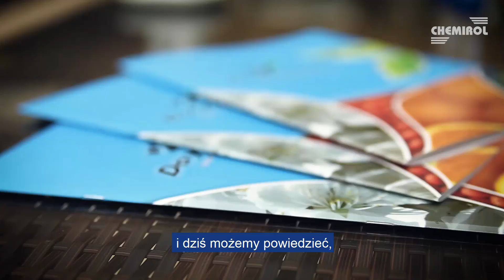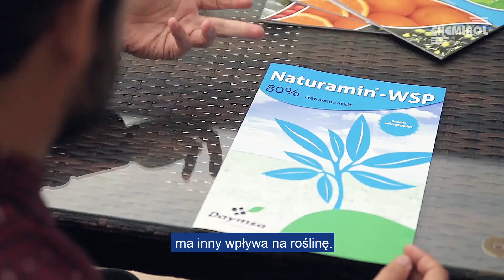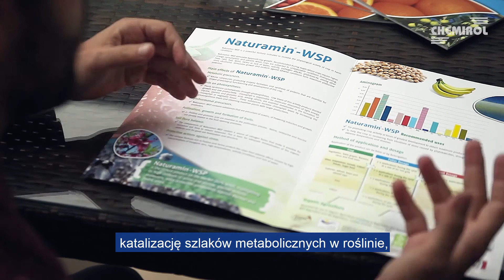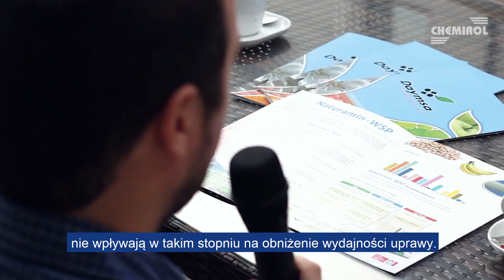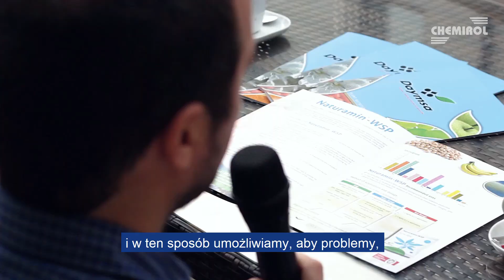Dlaczego warto stosować aminokwasy w uprawach? / Daymsa / Chemirol / Naturamin WSP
Aminokwasy są grupą cząsteczek organicznych niezbędnych do życia. Ich aplikacja pozwala roślinie oszczędzać energię, a także chroni ją przed stresem. Biostymulacja przy zastosowaniu aminokwasów pobudza roślinę do wzrostu, dzięki czemu przyczynia się do zwiększenia wydajności uprawy. Eitán Martín i Tomás Catalán z firmy Daymsa opowiadają o skuteczności aminokwasów na przykładzie produktu Naturamin WSP.

0:32 Krótko o firmie Daymsa.
2:15 Czym są aminokwasy?
3:24 Jakie procesy zachodzą w roślinie po zastosowaniu aminokwasów?
4:59 Czym wyróżnia się biostymulator Naturamin WSP?
5:59 Jakie są zalecenia odnośnie dawkowania i rodzajów upraw?
7:16 Jakie są najważniejsze zalety stosowania aminokwasów w uprawach?
8:10 Charakterystyka produktu Naturamin WSP: właściwości i zalety